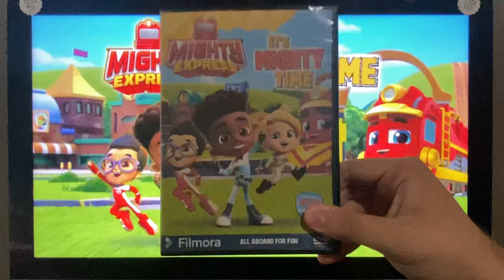Mighty Express: It’s Mighty Time 2024 DVD Menu Walkthrough